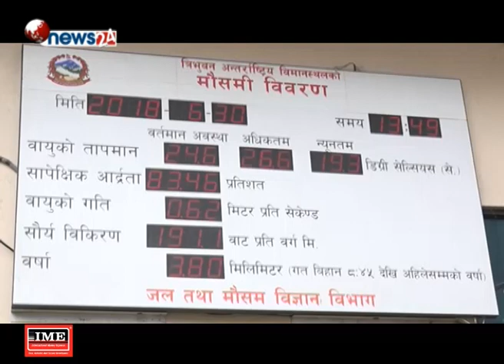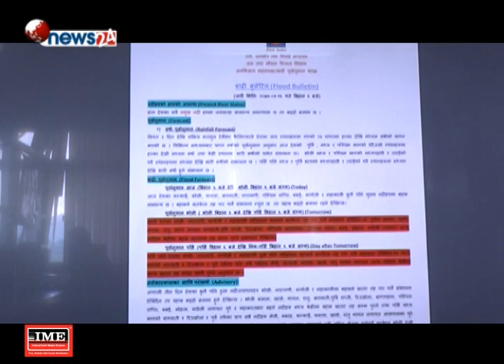आगामी तीन दिनभित्र देशका बिभिन्न नदीहरु खतराको तहसम्म पुग्ने - NEWS24 TV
मनसुन सक्रिय भएसंगै देशभरका नदीनालाहरु पनि सुसाउन थालेका छन् । नदीमा पानीको वहाव बढेर बाढी आउने खतरा बढेपछि सावधानीका सूचकहरु पनि जारी गरिन थालिएको छ । विगतको बर्षको तुलनामा यसपटक बढी वर्षा हुने भएकोले पनि थप सचेतता अपनाउन आवश्यक देखिएको छ ।
मुलुकभर मनसुन सक्रिय भईसकेको अवस्था छ । राजधानीसहित मुलुकको हरेक क्षेत्रमा छिटफुट भएपनि वर्षा भईरहेको छ । अवको केही दिन मुलुकका विभिन्न स्थानमा भारी वर्षा हुने मौसम पूर्वानुमान महाशाखाको अनुमान छ । खासगरी देशका पूर्व र पश्चिमका धेरै जसो स्थानमा हल्का देखि मध्यम र एक दुई स्थानमा भारी वर्षा हुने महाशाखाले जनाएको छ भने मध्य क्षेत्रमा पनि भारी वर्षा हुन सक्ने बताईएको छ । वर्षासँगै देशका प्रमुख नदीहरुमा पानीको बहाव पनि बढ्ने देखिन्छ । जसको कारण बाढी पनि आउन सक्ने पूर्वानुमान महाशाखाको छ ।